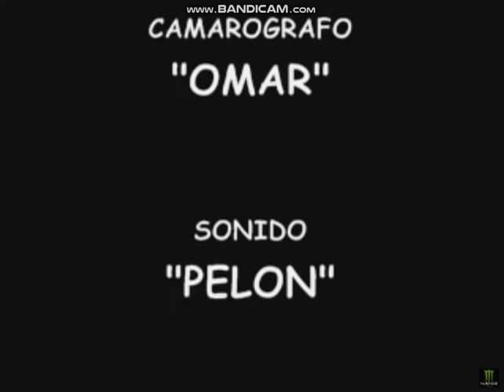como se mata el gusano con el primo (vol 1)